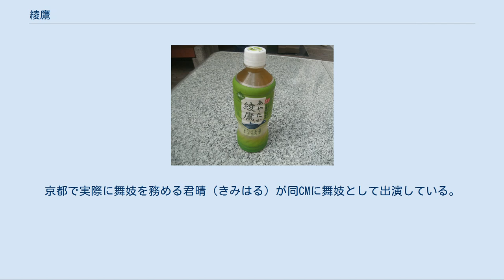綾鷹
シンガポールで販売されている綾鷹の缶の側面。
「急須でいれたような、にごりの旨み」を英語に訳した文が書かれている。
 日本の綾鷹のペットボトル 綾鷹（あやたか）は、日本コカ・コーラが発売する緑茶飲料である。
京都宇治の老舗茶舗上林春松本店との協働による製品。
製品コピーは「急須で入れたような緑茶本来の“にごりのある色味”と“舌に旨みが残るふくよかな味わい”」。
 サントリーが京都の老舗茶舗である福寿園と提携を行って開発し、2004年に発売された「伊右衛門」は爆発的ヒットとなった。
その影響を受けて他社も老舗茶葉メーカーとの提携や茶葉生産名人の監修を受けるなど、味・原料・製法に関して付加価値の高い緑茶飲料の開発・発売が行うようになった。
日本コカ・コーラも長年苦戦している緑茶飲料に関して、他社を追撃するための戦略商品と位置付けされるプレミアム緑茶を展開することになり「綾鷹」が開発された。
 販売数量は2007年の発売から2019年まで12年続けてプラス成長を続け、年6500万ケースに達している。
他の緑茶飲料が取り除いていた「にごり」にこだわり、「急須で入れたような味わい」という宣伝が若い消費者に訴求したためと『日経MJ』紙上で分析されている。
 「綾鷹」というブランド名は上林春松本店が販売していた高級玉露に由来している。
また、「綾」と「鷹」の字が持つ本来の意味とその組み合わせが、本製品の位置づけである「プレミアム緑茶」を表現していることから採用された。
 2007年10月の全国発売に先駆け、9月24日、コカ・コーラ社はWeb上で「お取り寄せサンプリング」と題したオフィスサンプリング（職場向けに実施する試飲企画）を実施。
先着分と抽選分に分かれていたが、先着分は応募開始直後に終了した。
この他にもオフィス街でのイベントサンプリングを実施。
店頭向けとしてはコンビニエンスストア販売分にてオリジナルグラスとのセット販売、上林春松本店の抹茶を使用したおかき、蜂蜜かりんとうを景品として提供するキャンペーンを行った。
2008年3月、再びオフィスサンプリングを実施。
 2008年9月のリニューアル時には、綾鷹発売1周年記念キャンペーンと題して煎茶の茶葉や切子グラスをプレゼントするWEBプロモーションを行った。
 また、2009年9月から12月にかけて実施された缶コーヒー「ジョージア」のキャンペーン「NEWジョージアカタログ」へ応募することができた（500ml以下のキャンペーンシール貼付品が対象、缶製品の「濃煎茶」は対象外）。
なお、キャンペーンシールは未登録で有効期限内であれば、「ジョージア ポイントプログラム」に貯める事ができ、以降に実施される「ジョージア」のキャンペーンへの応募に使用することができた。
 製品のPRとして高島礼子が発売記念セレモニーに出席。
製品CMには真田広之が出演。
京都で実際に舞妓を務める君晴（きみはる）が同CMに舞妓として出演している。
2011年より池田昌子がCMナレーションを務めている。
2012年は上方噺家100人がCMに出演。
2017年からは吉岡里帆がCMに出演。
また、「綾鷹 特選茶」では佐藤浩市が起用されていた。
2019年からは野村萬斎が（2020年は「綾鷹 濃い緑茶」にも単独で出演）、2020年からは「綾鷹 特選茶」に吉岡との共演でコカドケンタロウ（ロッチ）がそれぞれ起用されている。